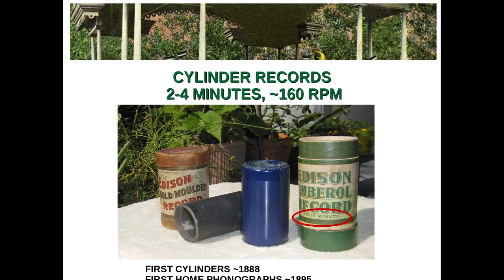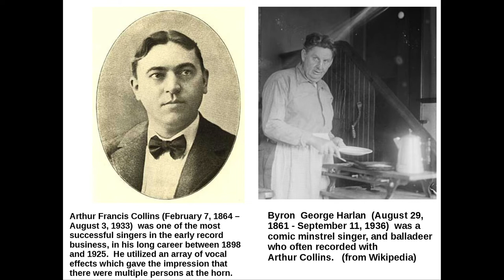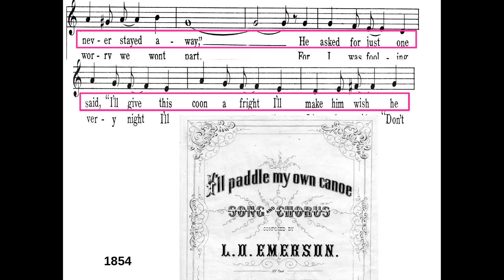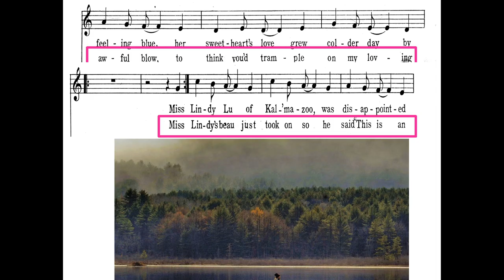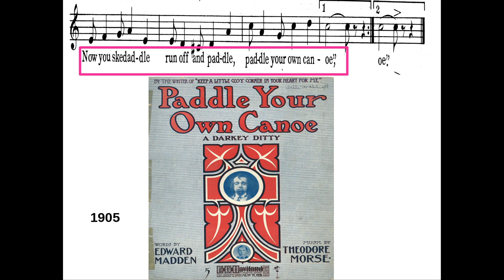3 Paddle Your Own Canoe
Old canoe music module three by Tom McCloud.